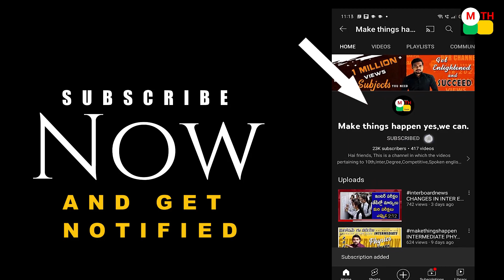Important Things to follow for Eamcet Exam || 2022